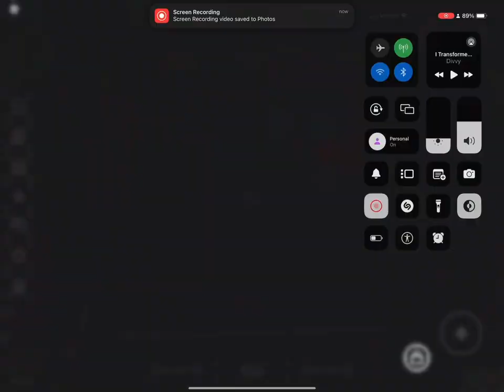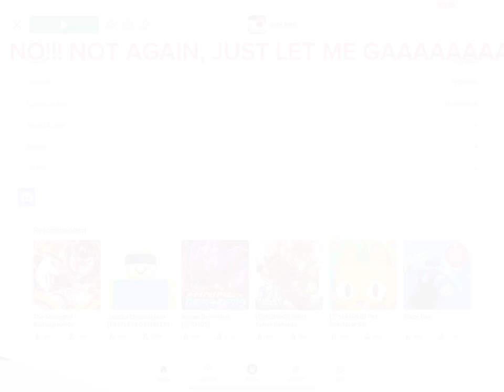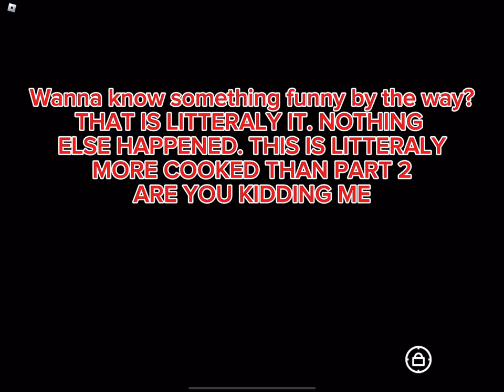Noob To Pro Day 3! | Sol’s RNG | (we were even more burnt today than part 2…)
Part three in one day!?!?! IMPOSSIBLE!

MUSIC CREDITED IN BOTTOM LEFT